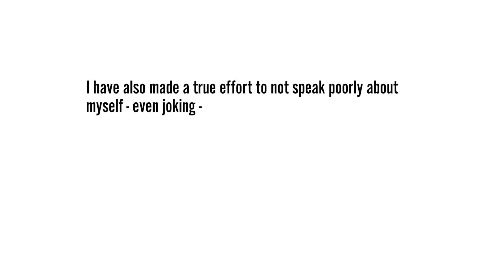You do not have to be a victim!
Creative Command Clarity Coaching (C4) at work.